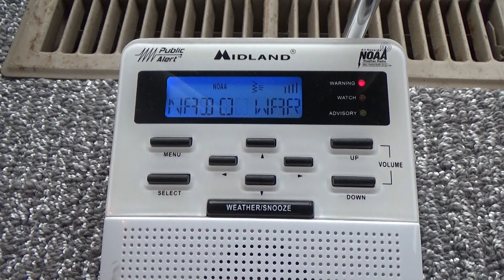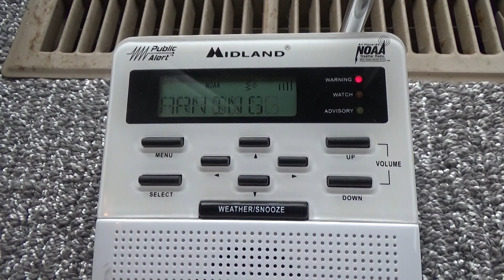Tornado Warning #3 - 05/23/20 (EAS #2,053)